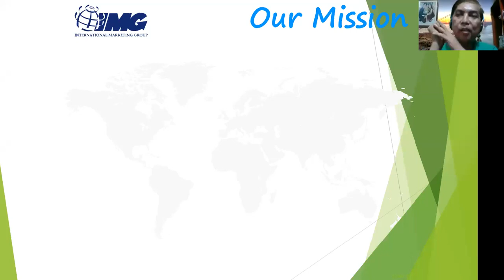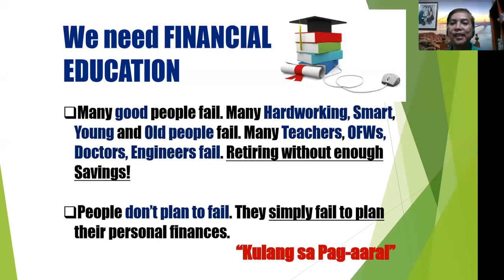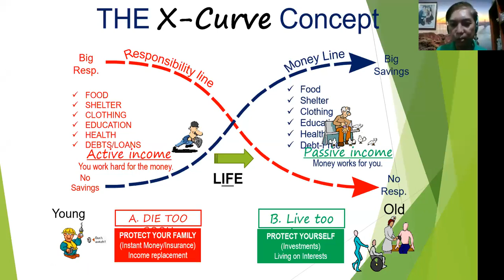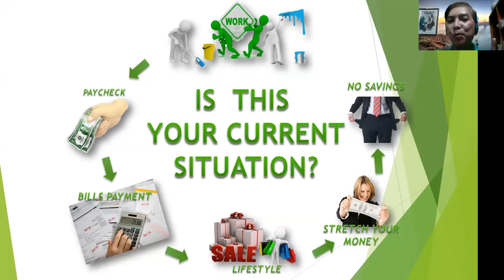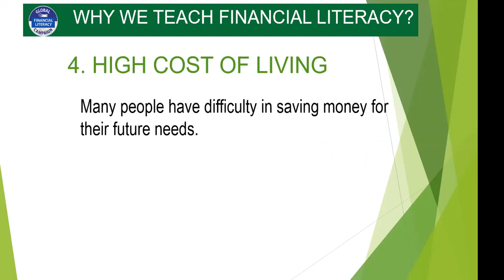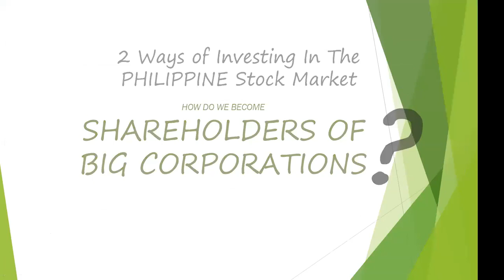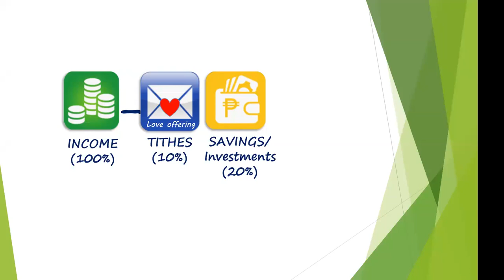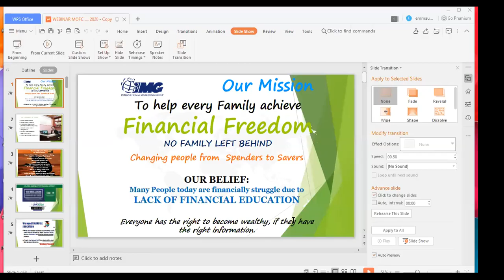PAANO MAG IPON KUNG LUBOG KA SA UTANG?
Financial Literacy is not just for the wealthy its for everyone.
Credit to Img Moneyguro. Financial Advocate para sa mga guiro.